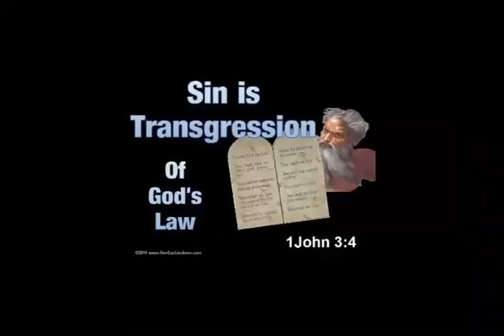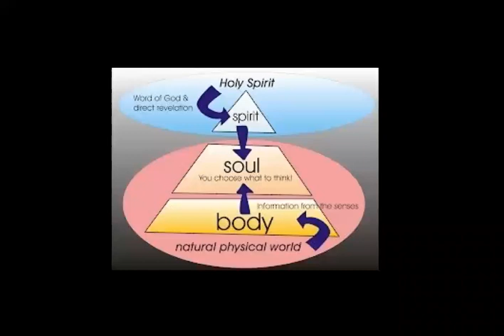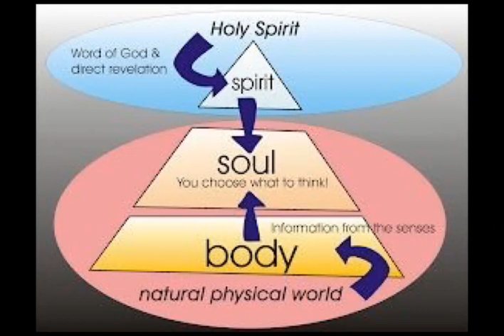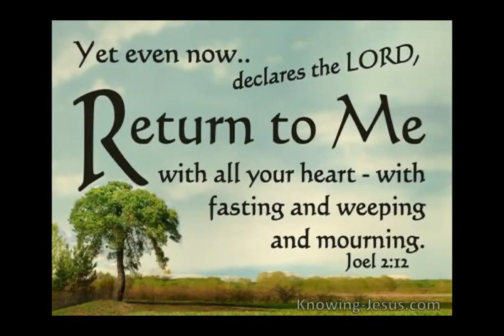3 APR SANCTIFICATION OF BODY SOUL AND SPIRIT